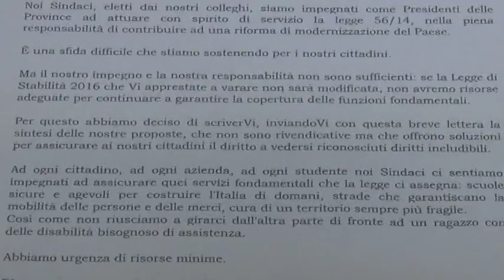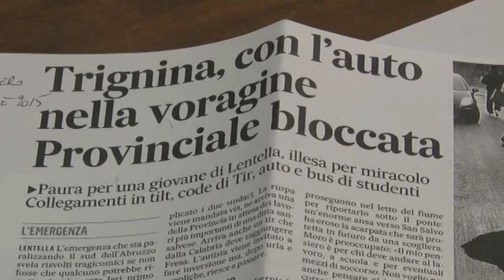Trignina. Subito fondi per ripristinare la viabilità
La scorsa settimana la piena del Treste, nel territorio di Lentella in Provincia di Chieti, ha provocato danni al viadotto che lo attraversa isolando alcuni comuni e rendendo difficile la viabilità tra Abruzzo e Molise. Oggi i sindaci dell’alto vastese hanno incontrato il presidente della Provincia di Chieti, Mario Pupillo, per discutere dei fondi per il ripristino della viabilità